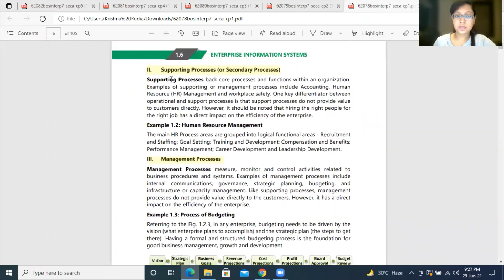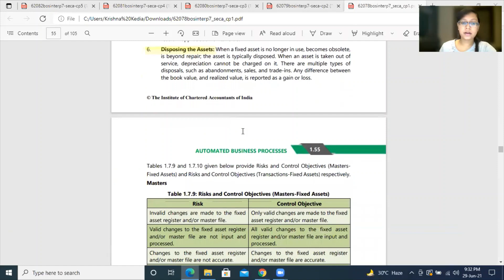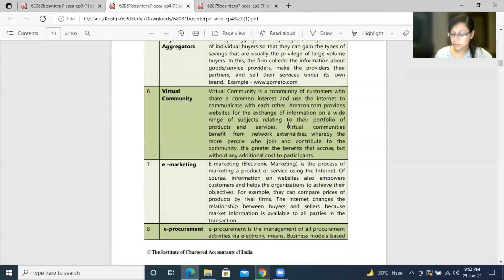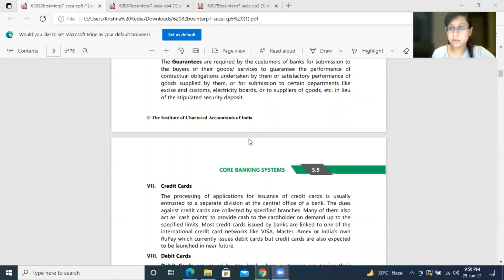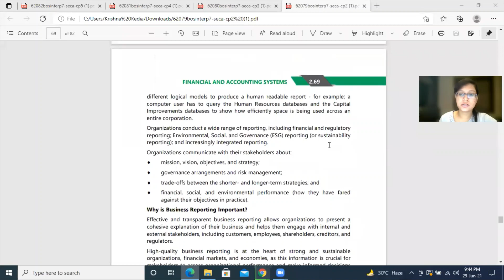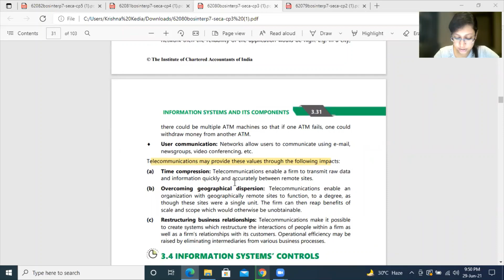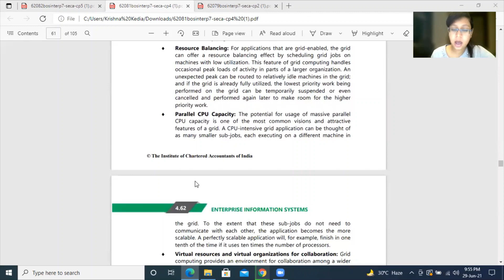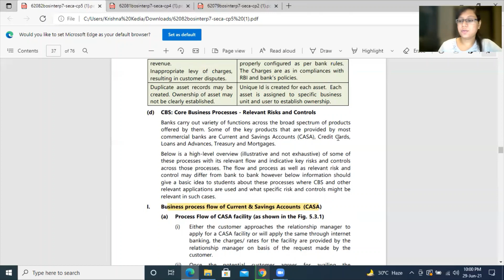EIS Important Questions for July 2021 || CA Intermediate || Mishra Classes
Crack your CA Intermediate Group-2 Exam with us!! Practice only Important Questions!
The video consists of Must Do Questions of EIS for July 21 Exams.

We believe in Quality Education at Low Cost!